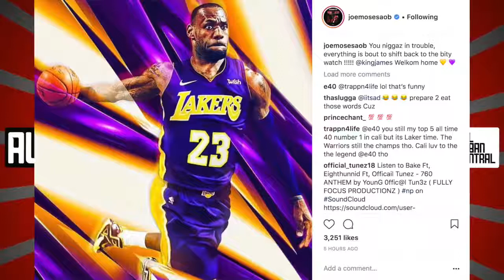Celebs React To Lebron James Lakers Trade Snoop Dogg, Nipsey Hussle, 2 Chains, The Game